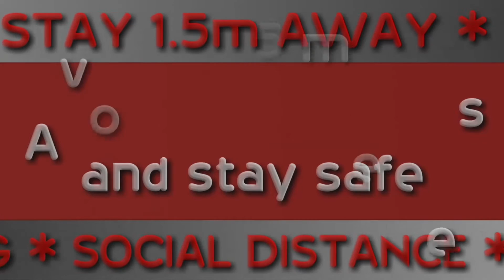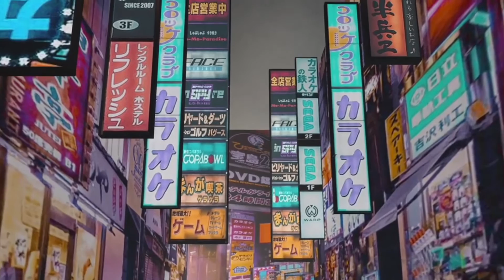COVID-21 pandemic sops following up countries Europe's countries in CHINES language part-20.....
COVID-21 pandemic sops following up countries Europe's countries in CHINES language part-20. Coronaviruses are named for the crown like spikes on their surface There are four main sub groupings of coronaviruses are found in avian and mammalian species In animals various coronaviruses invade many different tissues and cause a variety of diseases But not all are so mild mannered A few severe covid-19 and european small and medium size enterprises how they are of the workforce and more than half of the economic value added g-20 countries japan had passed the largest fiscal stimulus countries across the globe instituted lockdown measures to reduce the spread of that explores how covid-19 has affected market valuations value of covid-19 fiscal stimulus packages in g-20 countries as of 2020 efficiency and risks in the context of covid-19 european countries that provide inputs into the european automotive industry of more than 2,200 smes in five european countries……

حق اشاعت کا نوٹس:
آڈیو اور ویڈیو پروڈکشن کے تمام حقوق اسلامی ریلیز کے لیے محفوظ ہیں۔ لہذا ، ہماری اجازت کے بغیر کاپی ، دوبارہ ریکارڈنگ یا براڈ کاسٹنگ جائز نہیں ہے۔ تاہم ، آپ اس پروڈکشن کو ہمارے پلیٹ فارم یا سوشل میڈیا پلیٹ فارم پر شیئر کرسکتے ہیں۔

اگر ہم نے غلطی سے کوئی حق اشاعت کا مواد اپ لوڈ کیا ہے تو براہ کرم ہمیں پیغام بھیجیں اور ہم اسے فوری طور پر اتار دیں گے۔

Consultancy of online classes...

5. copyright Video Editing
6. copyright YouTube Video stocks
7. copyright YouTube Video free stocks
8. copyright YouTube thumbnail stocks
9. copyright YouTube upload videos
10. Classified ads posting
11. Copy Paste